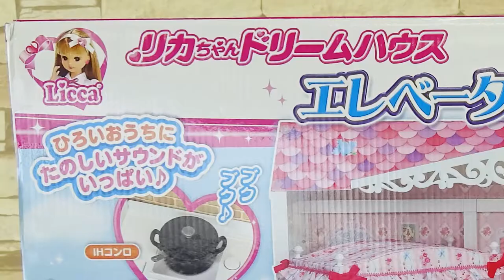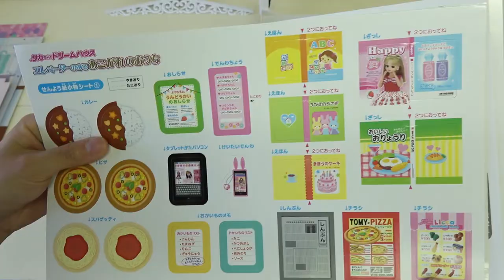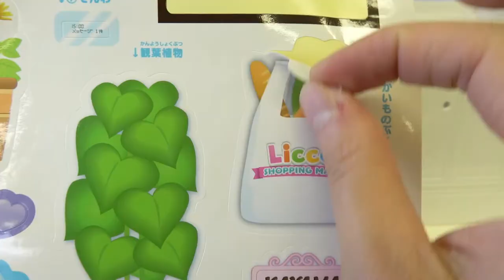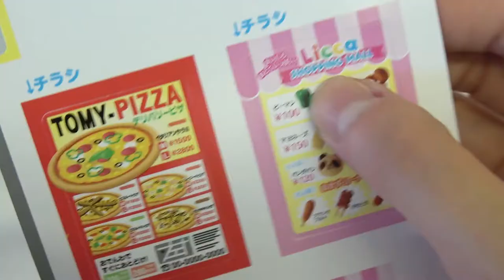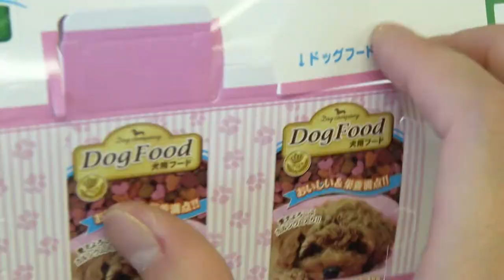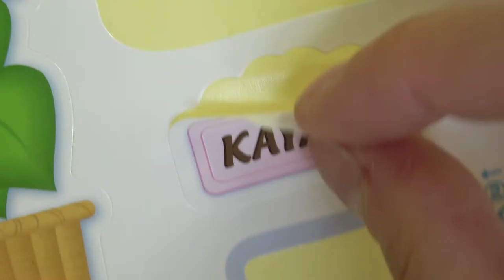Licca Dream house toy ☆ luxurious house with elevator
It is a dream house toy of the Japanese Licca doll. It is a large luxurious house with elevator. It is a wonderful house of two stories. There is also an IH stove, an oven range, telephone and intercom, and water supply. Let's go upstairs on the elevator. There is a bed and a sofa on the second floor. Licca's futon set, refrigerator, washing machine, cute puppy, children etc. It is a full of sound toys. Let's cook and play. Let's clean the clothes with a washing machine.
Japanese educational toys are very wonderful. Let's collect cute dolls, such as dads, mothers, boys, girls. You can take care of your baby, cook, clean, and you can play a variety of ways. Let's play shopping with a shopping set.